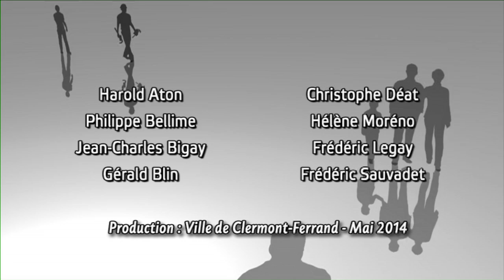Une nouvelle blanchisserie dans le quartier Saint-Jacques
Une nouvelle blanchisserie est installée depuis peu dans ce quartier clermontois, particularité : elle emploie des personnes handicapées.